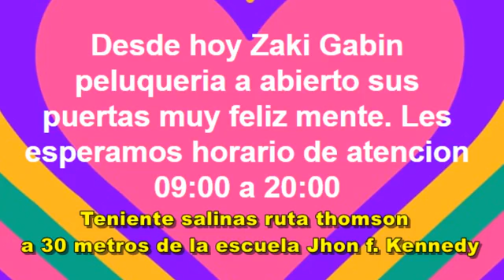RADIO PF SPORTS EN VIVO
PF SPORTS CON LA MAS COMPLETA COBERTURA DEL FÚTBOL SANLORENZANO
ESTAMOS EN TODAS LAS PLATAFORMAS SOCIALES
Facebook, Twitter, Instagram, YouTuve, Pinterest, LinkedIn, Tumbler
RADIO PF SPORTS APP, podes instalarlo desde Play Store, es gratis
En la web:
93.9 FM Radio Universal
Transmisión en directo de todos los partidos del Rayadito, y de la Liga Sanlorenzana de Fútbol
Programación diaria al medio día por Facebook live y nuestro canal en YouTuve y en diferido en todas las plataformas sociales
Programación del 17 de junio 2019
Fútbol Sanlorenzano para todo el mundo
📢COMENTA
🚻COMPARTE